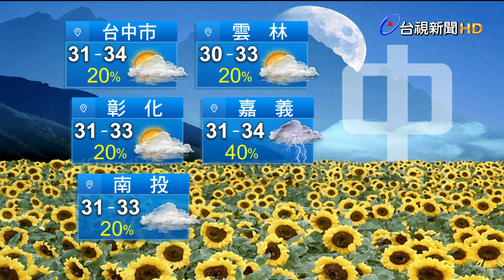【0927台視氣象】迎風面水氣增加 北東部局部短暫雨